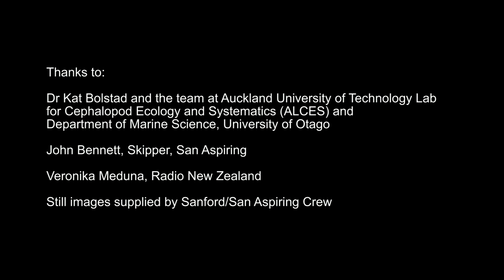Colossal Squid Examination: Highlights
Te Papa has a new colossal squid!

Watch highlights from the colossal squid examination as specialists in squid biology from Auckland University of Technology undertake research on this rare find. This colossal squid and the specimen already on display at Te Papa are the only two of their kind caught intact – ever! Large colossal squid specimens in good condition are rarely available to scientists, so this latest example has caused great excitement.

Credit: Still images supplied by Sanford/San Aspiring Crew.